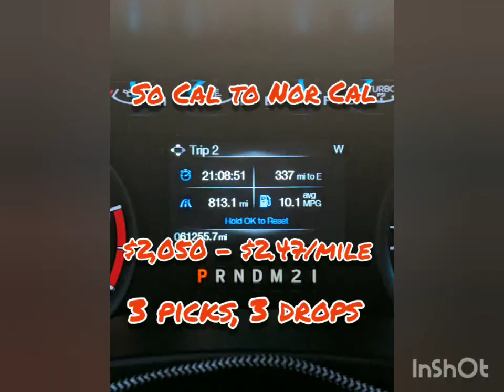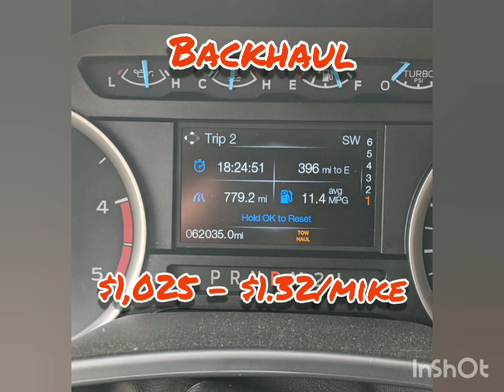Cali Recap 4 days Week 09 of 2020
Being sick this week, I ran a day longer than I normally would have, but was still able to complete the week and load the trailer up to go for next week.